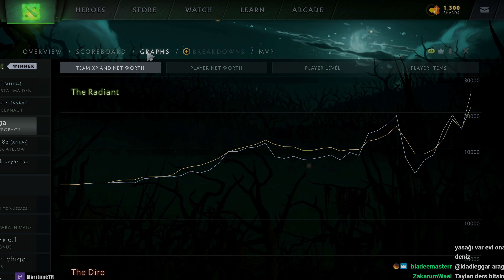Yaşlı Necro ve Dagon Etherali - Dota 2 Türkçe [711]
Patchten önceki necro oyunum

🎵Müzikler
-yok🏹🥇🔥